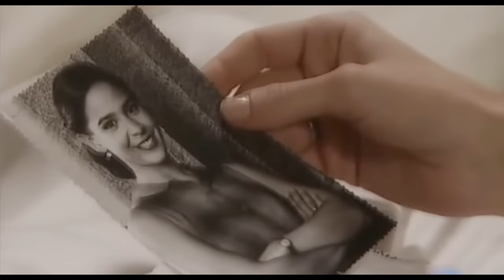Ana & Teresa || Lost without your love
"You're the one i need, the one my heart beats for..."

→ Amar en tiempos revueltos
→ Ana & Teresa
→ Marina San Jose y Carlota Olcina